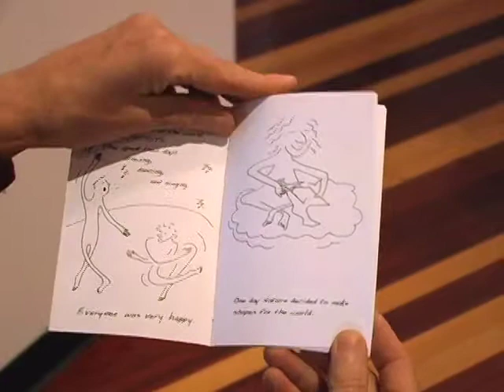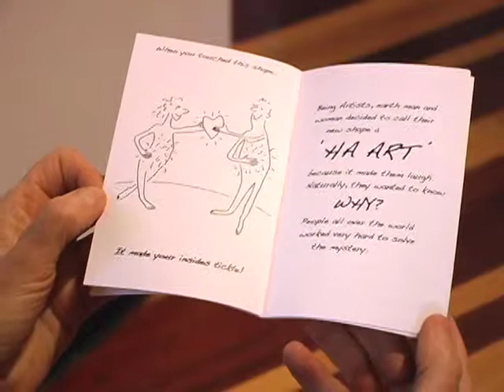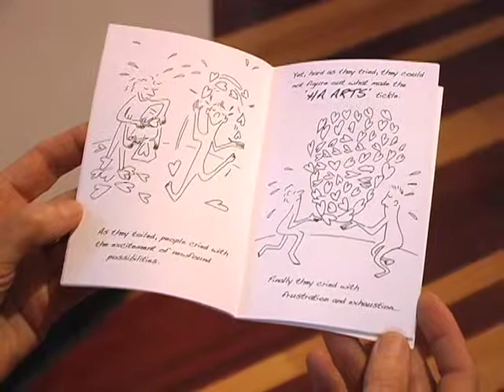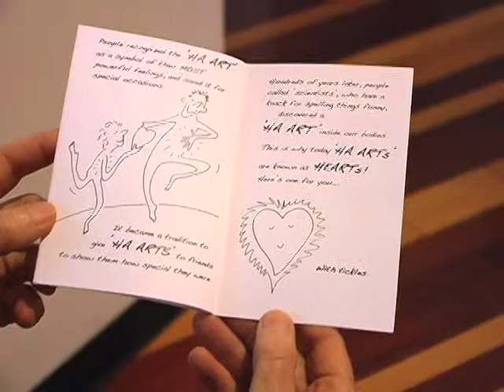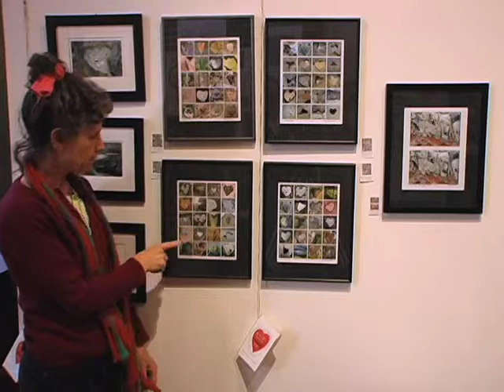Hearts by Holly Hughes